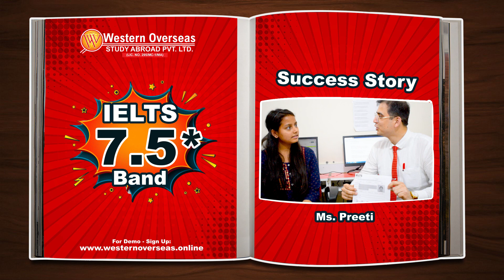IELTS 7.5 Band | Recent Result | 7.5 Band in 3 Modules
Congratulations to Ms. Preeti for achieving an overall 7.5 Band in IELTS with a 7.5 band in Listening, Speaking, and Reading. Watch student feedback

Join WesternOverseas​ for IELTS​ PTE​ Online & Regular Classes

✔️Interactive Sessions
✔️Live Master Class
✔️One to One Speakings
✔️Separate Batches
✔️Task Assessments
✔️Home Work Assignments

Or Visit WesternOverseas​ Nearest Branch
Chandigarh, Amritsar, Jalandhar, Patiala, Ambala, Kurukshetra, Karnal, Sonipat, Melbourne.